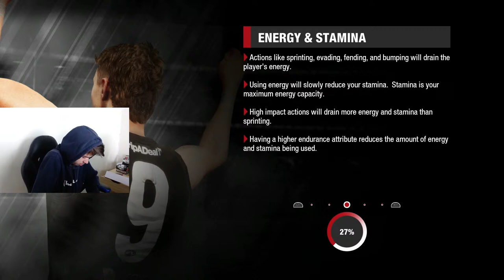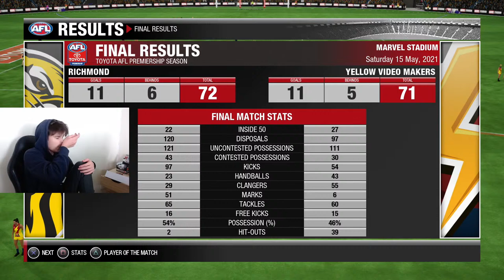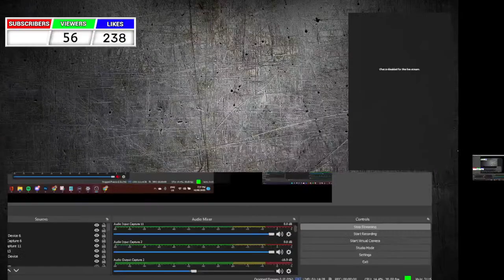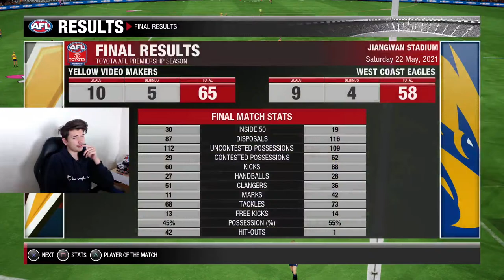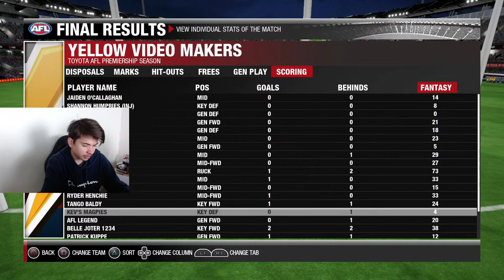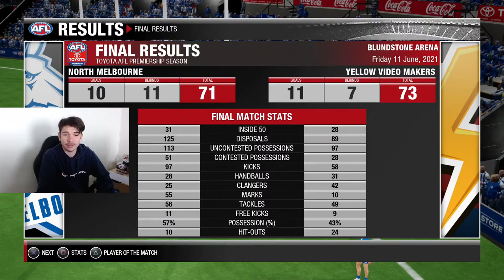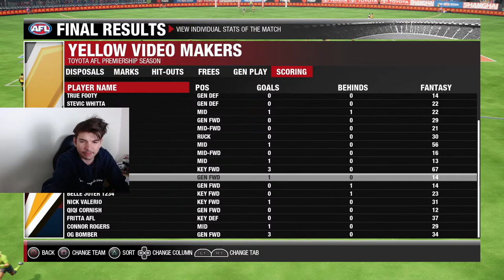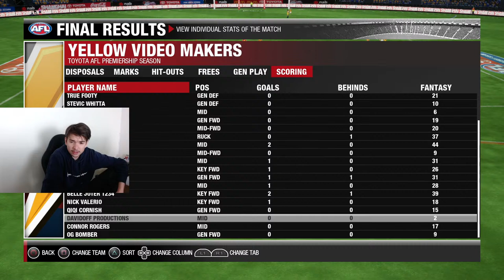AFL Youtubers : AFL Evolution 2 Career Mode #6